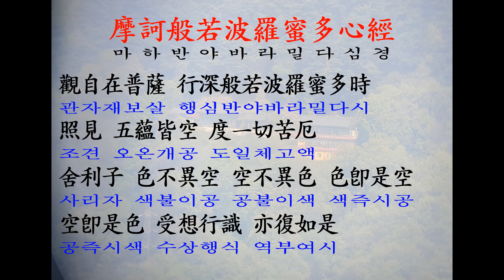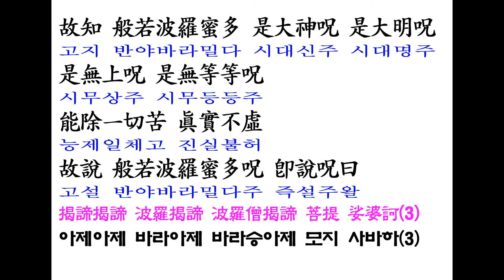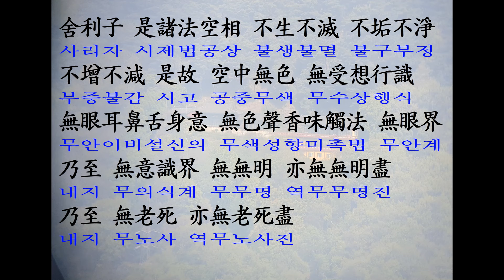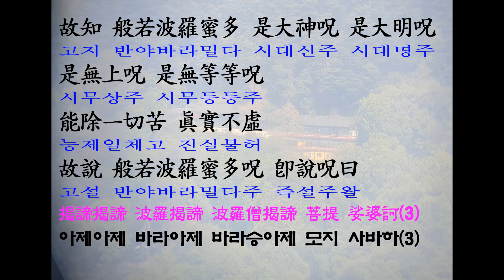[nss-종교-동양-001] 불교-001-반야심경독송(송광사6회)